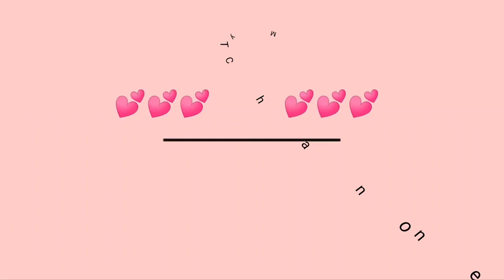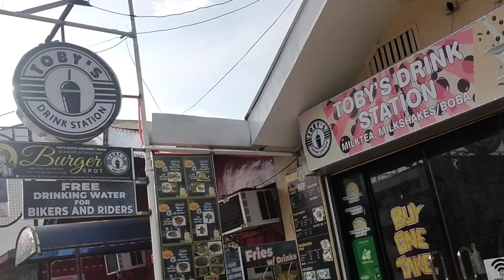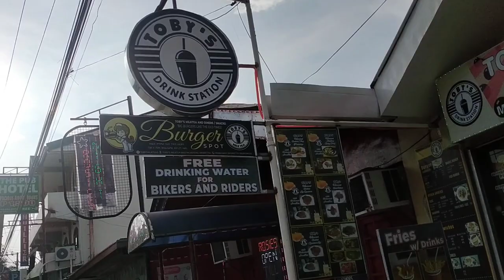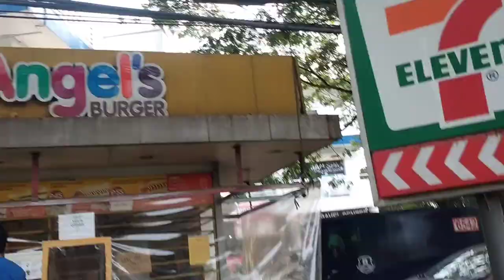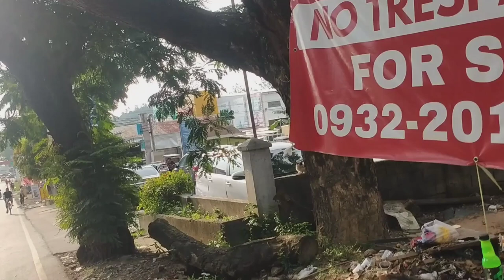i walk alone, Going to Grocery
Walking alone, im going to grocery .
Grabe Ang init habang akoy naglalakad but its ok pra nrin akong nag exercise ...